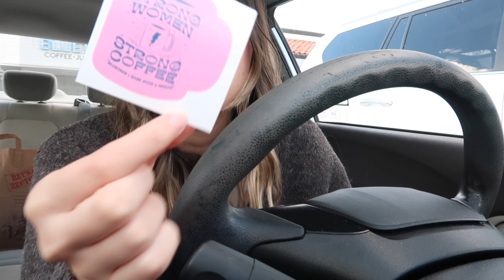TRYING EVERY COFFEE SHOP IN OC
I've seen some other youtubers do this, so I wanted to jump on the bandwagon and try some coffee shops. What's your favorite coffee shop?